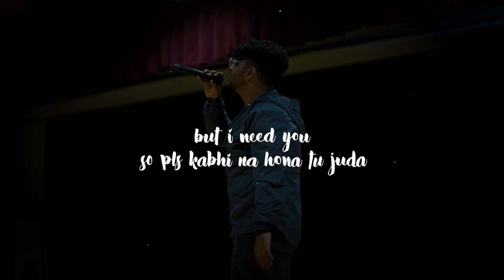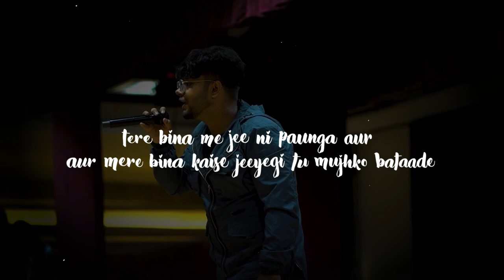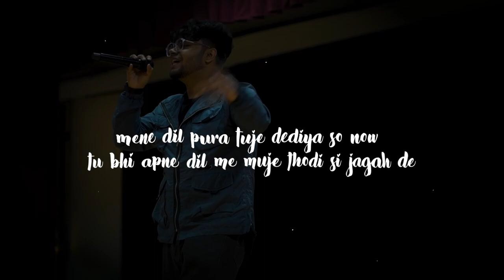Apna Banale - Aser (LYRICAL VIDEO)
Presenting lyrical video of "Apna Banale"
Written & Performed by Aser Ticks.
Mix/Master by Aser Ticks
Poster/Video - Aser Ticks

Feel free to "COMMENT" and let me know your reviews.